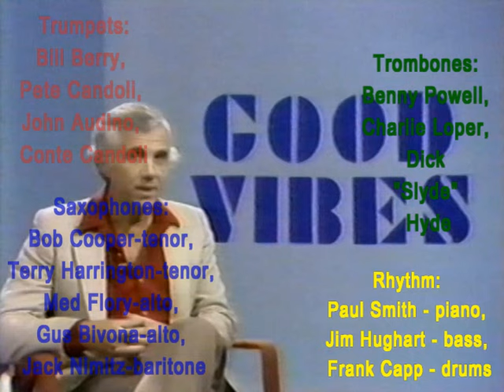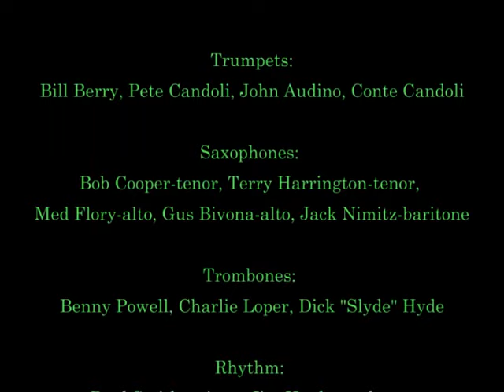Terry Gibbs Big Band - 1982 - The Complete PBS Program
Terry Gibbs Big Band, March 26, 1982 for WGBH-PBS TV, Boston (Recorded at KCET-TV, Los Angeles)
Trumpets: Bill Berry, Pete Candoli, John Audino, Conte Candoli; Trombones: Benny Powell, Charlie Loper, Dick "Slide" Hyde; Saxophones: Bob Cooper - tenor, Terry Harrington - tenor, Med Flory - alto, Gus Bivona - alto, Jack Nimitz - baritone; Rhythm: Paul Smith - piano, Jim Hughart - bass, Frank Capp-drums; Terry Gibbs - leader and vibes
Ron Della Chiesa - host

(00:00) Opus One
(02:39) Ron Della Chiesa talk/personnel
(03:25) Let's Dance
(06:27) Stardust
(09:49) Ron Della Chiesa talk
(10:11) Cottontail
(12:59) After You've Gone
(16:33) I'm Getting Sentimental Over You
(18:43) Ron Della Chiesa talk/Terry bio
(19:39) What's New?
(23:34) Begin The Beguine
(25:45) Ron Della Chiesa talk/closing
(26:01) Flying Home
(28:29) Band Personnel